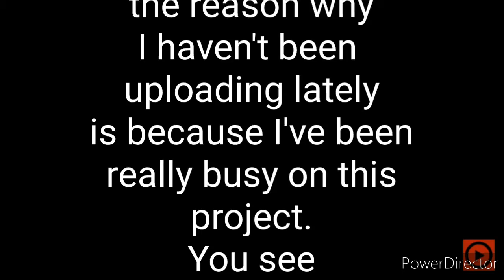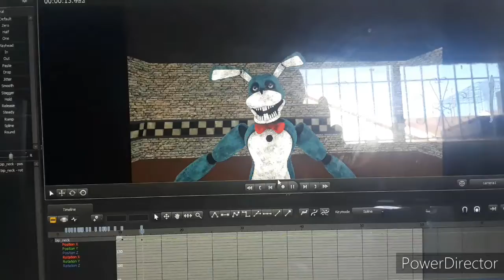My little fan animation of The Walten Files SFM.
during all this time I was able to make a little Walten Files Animation on Source filmmaker.
this was inspired by some Content from a Youtuber by the name of Martin Wall's.